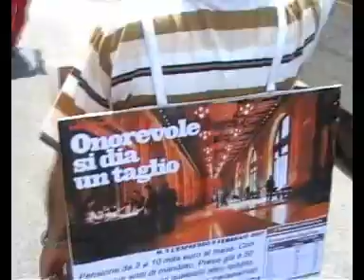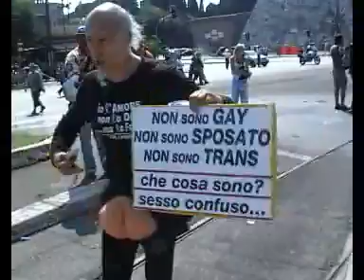GAY PRIDE 2007-ROMA-PEOPLE pt1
Gay Pride 2007 in Rome